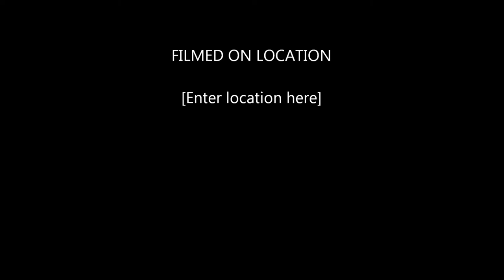Brumbies vs Force Rugby Game Feb 24 2012